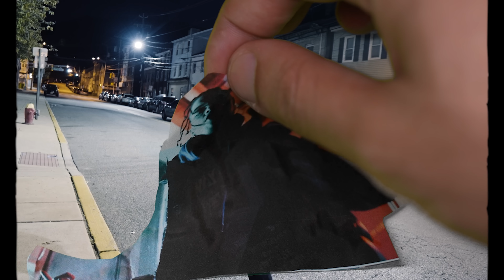"No Traffic" - Jay Trenches